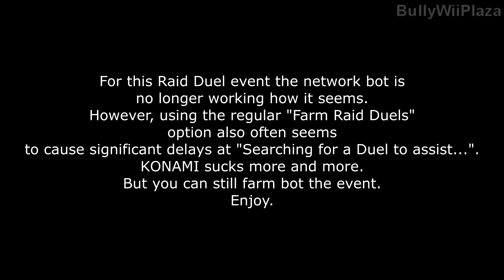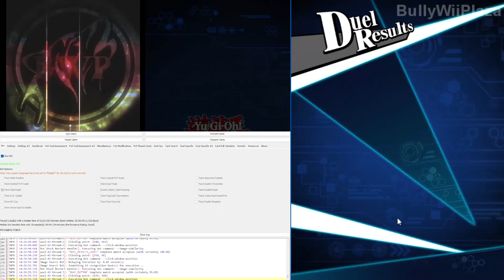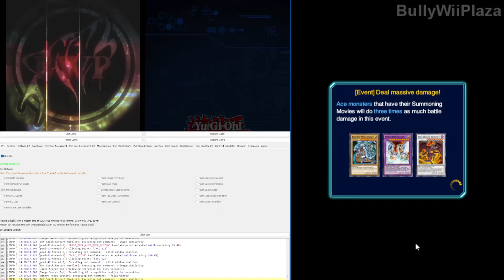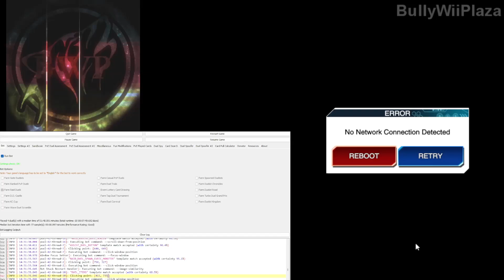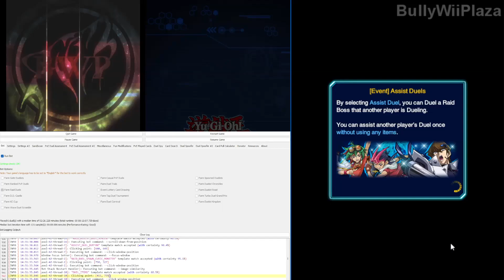[Yu-Gi-Oh! Duel Links] Raid Duels Farming Bot (KONAMI Sucks More and More 🤷‍♂️)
Here's another updated video for farming the current Raid duels event.